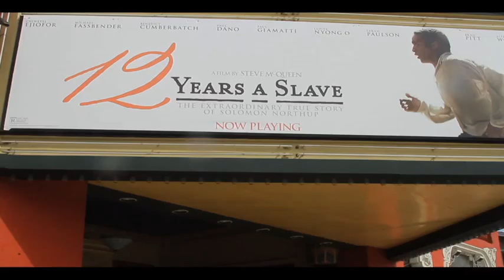12 years a Slave - White Guilt (5 of 6)